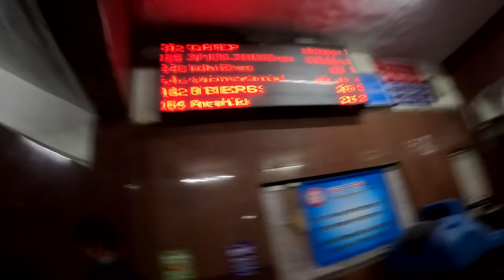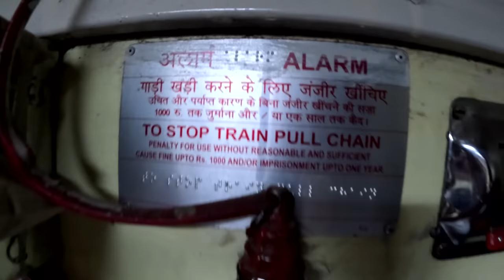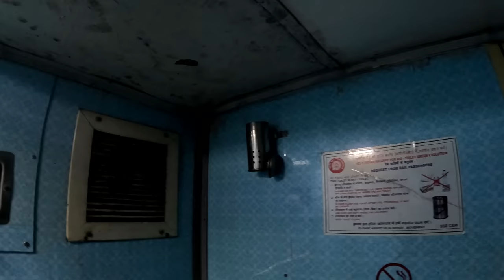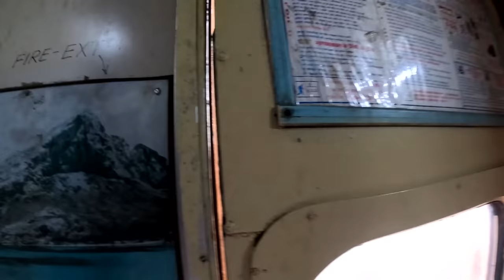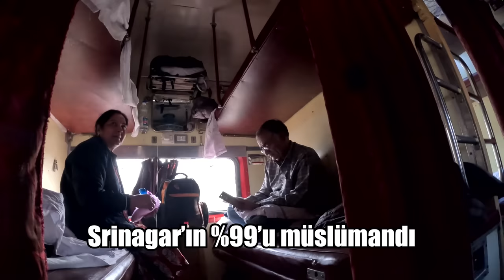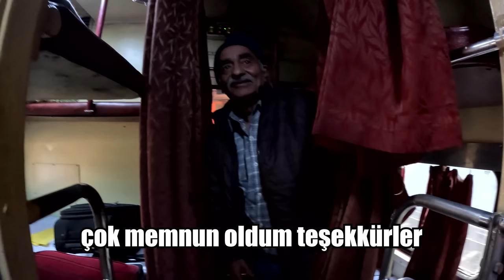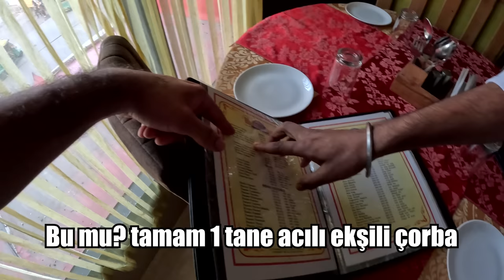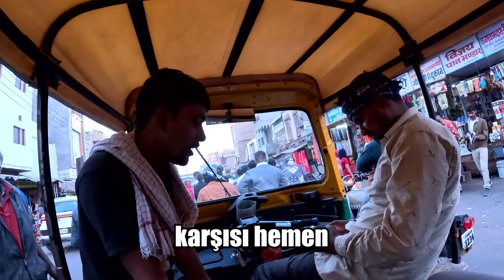Hindistan'da 2. Sınıf Tren Yolculuğu (Otelde TACİZ!) 🇮🇳 ~545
Hindistan'da 2. Sınıf Tren Yolculuğumuzu Jammu ve Bikaner arasında yaptık. Bikaner, Hindistan'nın Rajasthan bölgesinin büyük şehirlerinden biri. Geceyi geçirmek için bu şehirde bir otele giriş yaptım. Otel görevlisi çocuk youtuber olduğumu öğrenince akşam 10:00'a kadar rahatsız ederek sorular sormaya çalıştı. En sonunda kapıyı yarı çıplak açtım ve bir daha gelmediler. İyi seyirler

00:00 Giriş
00:35 Jammu Gecesi ve Sokaklar
03:00 Jammu tren garı
06:23 Vagonumu arıyorum
10:00 Jammu - Bikaner 2. sınıf tren yolculuğu
19:30 16 saat sonra yemek yiyorum
26:40 Trenden iniş
30:00 Kalacağım yere gitmeye çalışıyorum
42:35 Akşam yemeğim
44:29 Otel odasında taciz
46:01 Çıkış